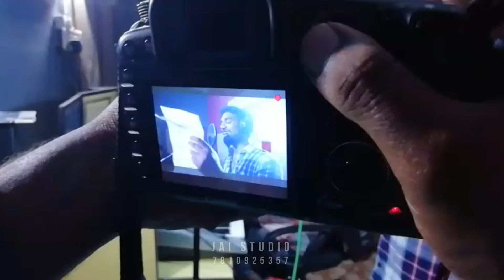Gana Praba Song Making | Jai Studio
Making | Bloopers | Fun | Comedy - JAI STUDIO
Camera & Edit:- JAI GANESH